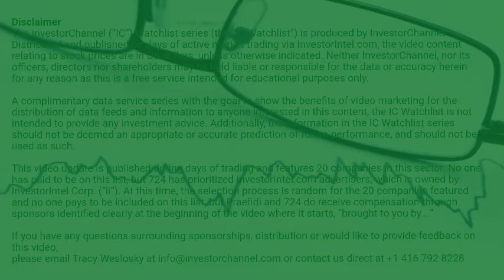InvestorChannel's Gold Watchlist Update for Monday, January, 04, 2021, 16:00 EST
Watchlist Companies:
- Granada Gold Mine Inc (GGM.V) CAD 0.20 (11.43%)\n- Endeavour Mining Corp (EDV.TO) CAD 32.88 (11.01%)\n- Kinross Gold Corp (KGC) USD 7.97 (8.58%)\n- Harte Gold Corp (HRT.TO) CAD 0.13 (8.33%)\n- Barrick Gold Corp (GOLD) USD 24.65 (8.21%)\n- Lundin Gold Inc (LUG.TO) CAD 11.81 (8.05%)\n- Kirkland Lake Gold Ltd (KL) USD 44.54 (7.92%)\n- Novagold Resources Inc (NG) USD 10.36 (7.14%)\n- Iamgold Corp (IAG) USD 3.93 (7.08%)\n- Agnico Eagle Mines Ltd (AEM) USD 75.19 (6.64%)\n- McEwen Mining Inc (MUX) USD 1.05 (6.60%)\n- Newmont Corp (NEM) USD 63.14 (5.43%)\n- Franco-Nevada Corp (FNV) USD 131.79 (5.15%)\n- Quebec Precious Metals Corp (QPM.V) CAD 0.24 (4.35%)\n- Freeport-McMoRan Inc (FCX) USD 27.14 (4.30%)\n- Euro Sun Mining Inc (ESM.TO) CAD 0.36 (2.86%)\n- Alkane Resources Ltd (ALK.AX) AUD 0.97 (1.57%)\n- West Red Lake Gold Mines Inc (RLG.CN)  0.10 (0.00%)\n